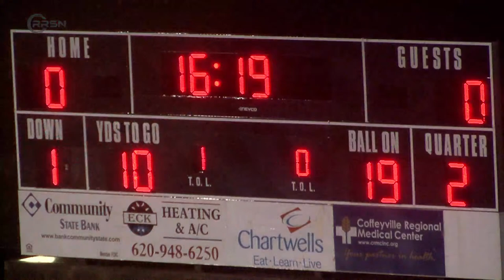Football | CCC vs Butler CC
Red Raven Football and Basketball can be heard on 98.1 KUSN
All broadcasted content on this channel is produced by the Coffeyville Community College Digital Communications Program in partnership with KUSN 98.1. For more information about the Digital Communications Program at CCC go